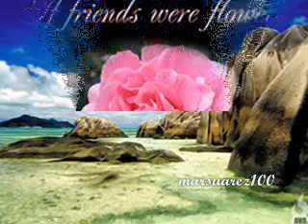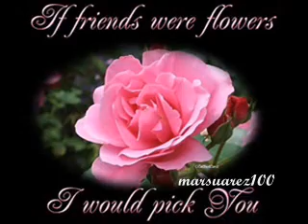"THINK I'M IN LOVE AGAIN" cover song by: mar suarez (popularize by: paul anka)